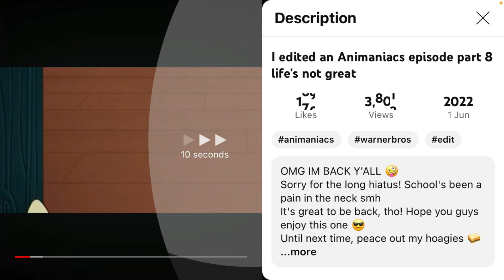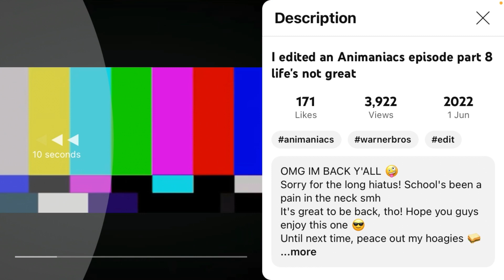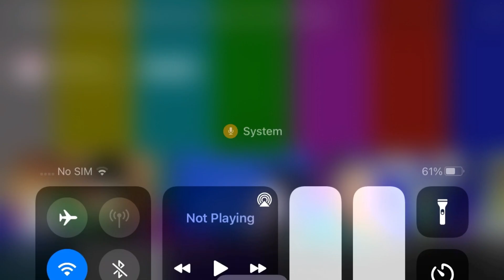Animaniacs edit reaction and wait for the end